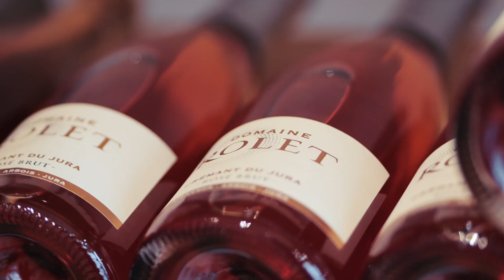🏆 Trophées de l'Œnotourisme 2024 - ART & CULTURE